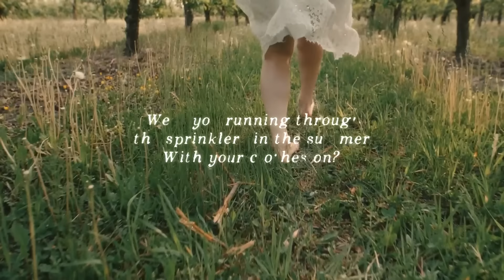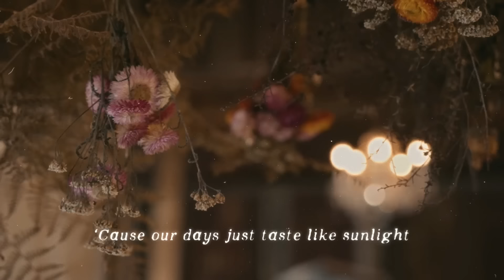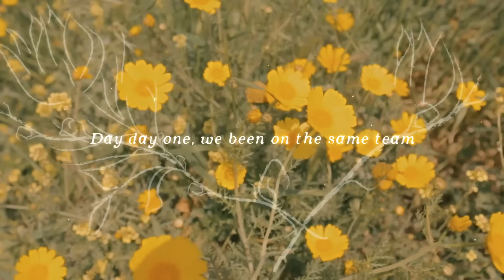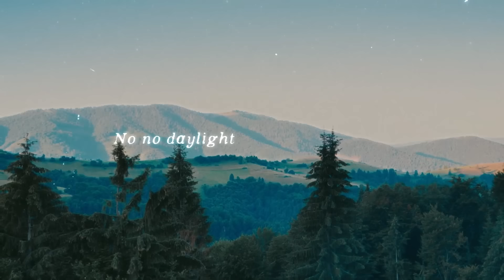Caroline Jones - No Daylight ( Lyric Video )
Credits:
Composed by Caroline JonesProduced by Ric Wake and Caroline JonesRecorded and mixed by Gustavo CelisAssisted by Evan Wilber, Dan Davis, Emily Wheatcroft-Snape, Alexandra Corbett and Jorge StellingRecorded at Southern Ground Nashville and Roundhead Studios New ZealandMixed at The Mix CabinMastered by Brad Blackwood at Euphonic MastersCaroline Jones: Vocals, Guitar (Acoustic), Guitar (Electric), KeyboardsDavid Dorn: KeyboardsMark Hill: BassDanny Rader: Bouzouki, Guitar (Electric), Guitar (Acoustic)Nir "Z" Zidkyahu: Drums, Percussion, Programming